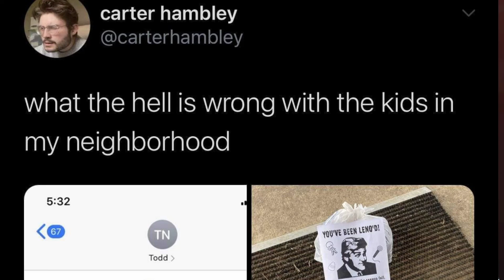[otato] Cyberpunk 2077 (Part 15)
Streamed 8/3/24 on Twitch!
We finally make it to the parade and let Johnny let loose.